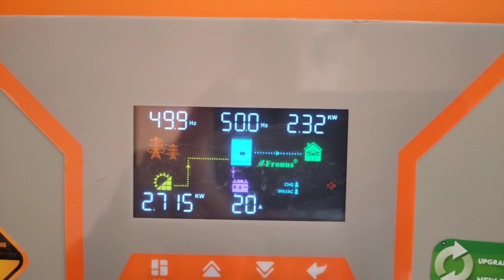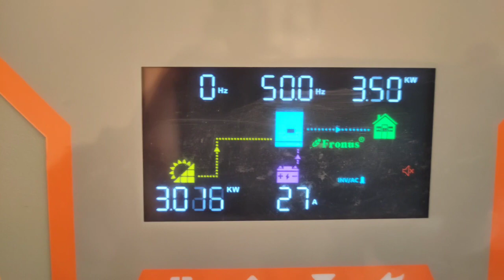4kw Solar System Complete Installation with longi solar panel and fronus pv4000 inverter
In this video, we provide a comprehensive overview of the entire installation, highlighting the key components and explaining their functions.

Watch closely as our experienced team of solar professionals expertly mount the Longi solar panels on the rooftop, ensuring optimal placement and maximum exposure to sunlight. Learn about the importance of panel orientation and tilt angles to achieve maximum energy generation throughout the day.

We then guide you through the process of connecting the panels to the Fronus inverter, a top-of-the-line device known for its efficiency and advanced monitoring capabilities. Discover how the inverter converts the direct current (DC) generated by the solar panels into usable alternating current (AC) electricity that powers your home.

Throughout the video, we share valuable insights and tips to help you make informed decisions when considering a solar system installation for your own home or business. We discuss the benefits of choosing Longi solar panels, renowned for their durability, high conversion efficiency, and industry-leading warranty.

Additionally, we delve into the features and advantages of the Fronius inverter, including its smart grid functionalities, real-time monitoring capabilities, and compatibility with various energy management systems.

Whether you're a solar enthusiast, a homeowner exploring renewable energy options, or simply curious about the installation process, this video will provide you with a comprehensive understanding of a 4kW solar system installation. Harness the power of the sun, reduce your carbon footprint, and take control of your energy future with Longi solar panels and Fronus inverters.